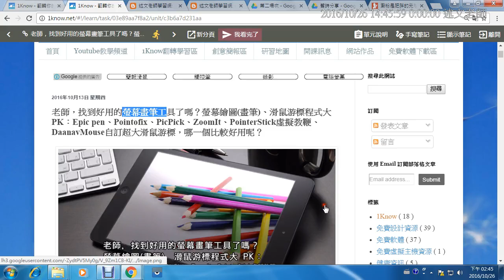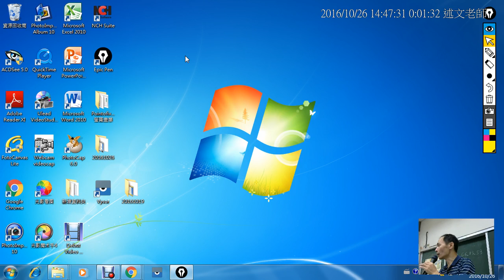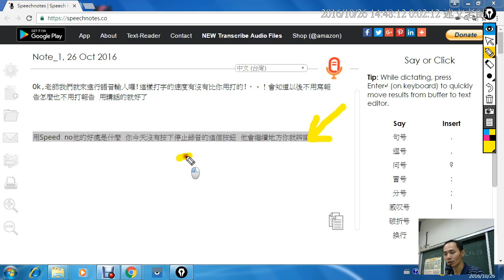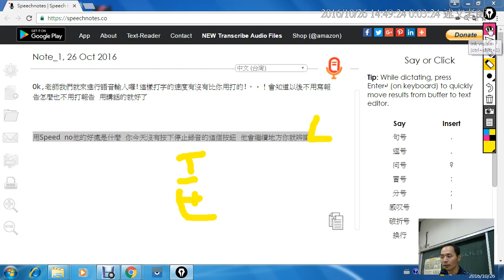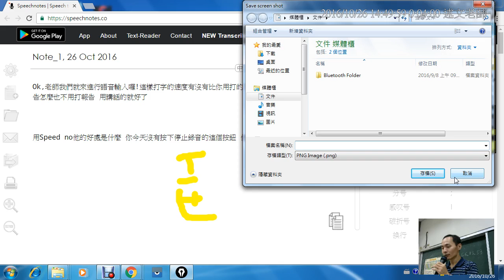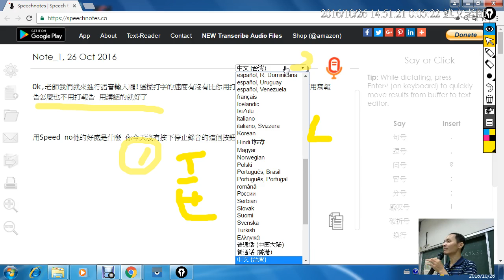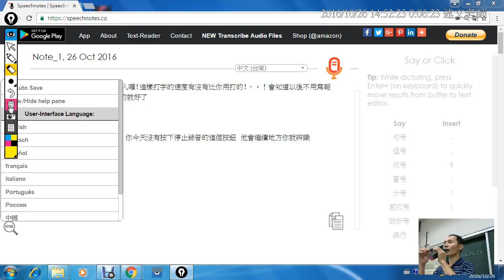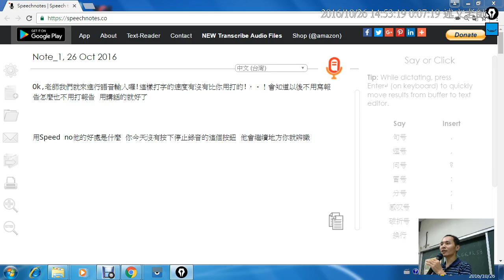05：Epic pen螢幕畫筆介紹